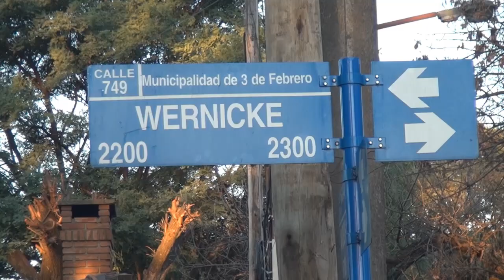20 07 15 Operativo Hurlingham